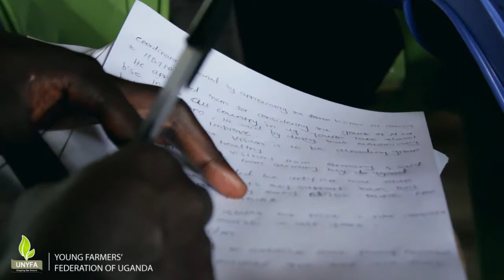AHA International Visit to UNYFA_ Nakasongola Feb 2019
Our partner AHA International visited Uganda to see the work we are doing with young famers!